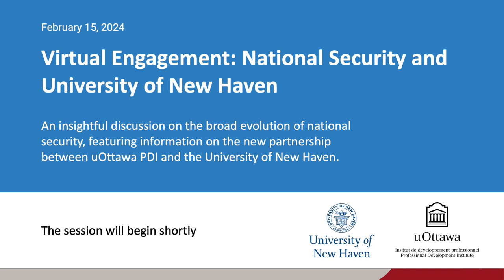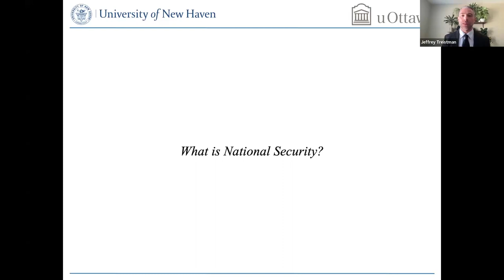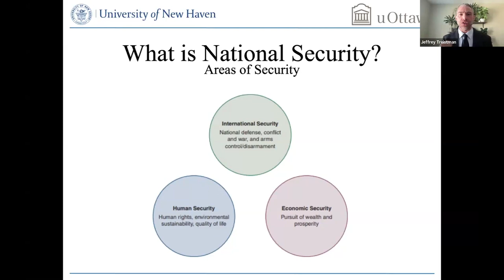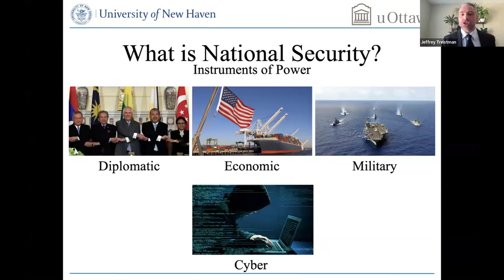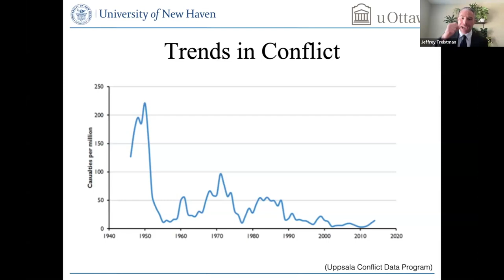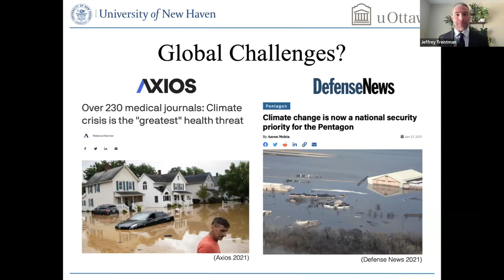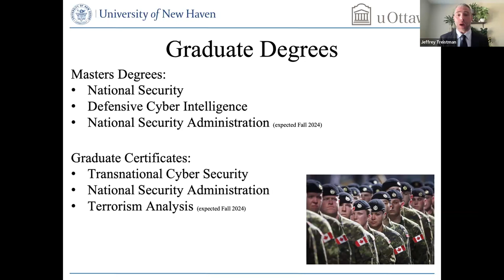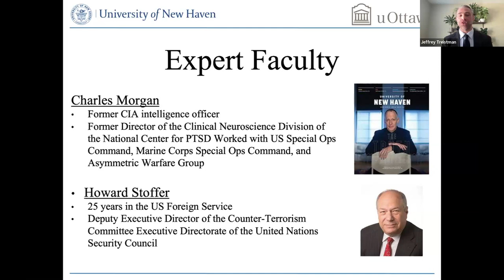Virtual Engagement: National Security and University of New Haven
On February 15, 2024, the University of Ottawa Professional Development Institute hosted an insightful discussion on the broad evolution of national security presented by Dr. Treistman from the University of New Haven.